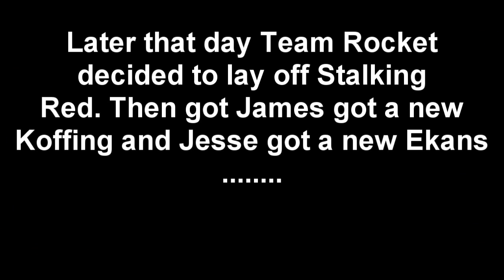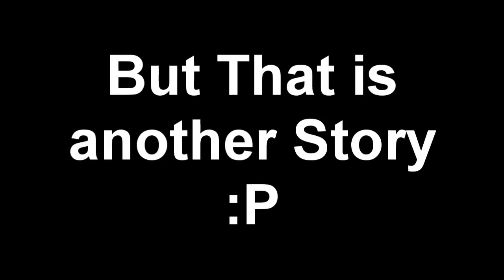Commentary! Pokémon Yellow (Episode 25 - Trainer's Luck)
So I here is the second episode. well here you go!